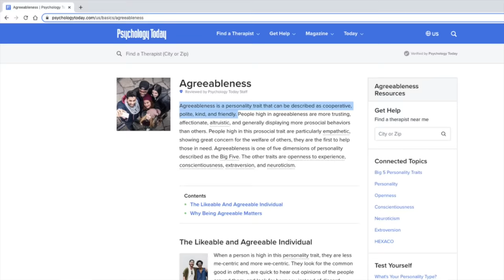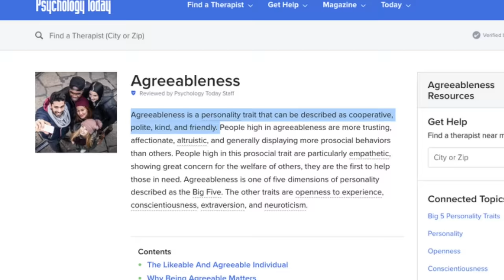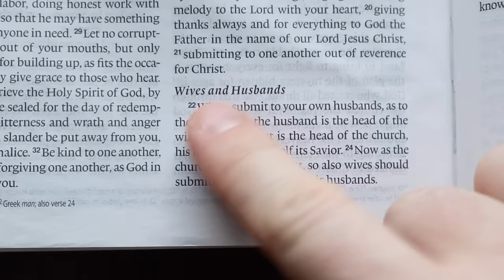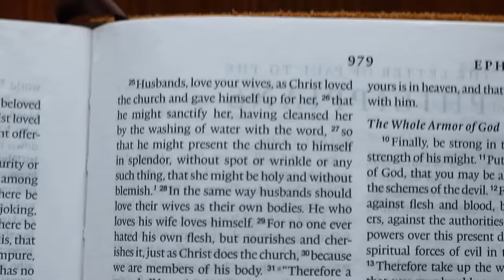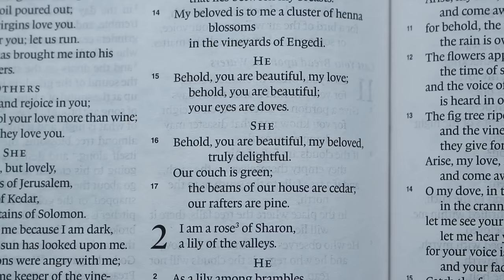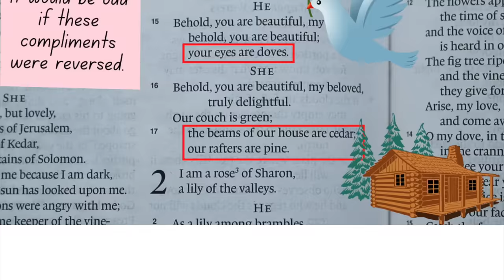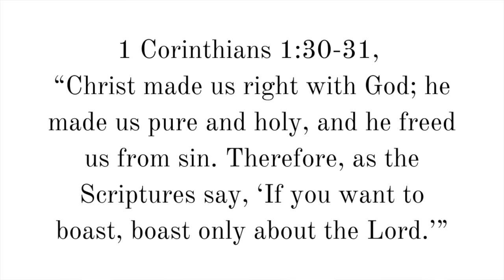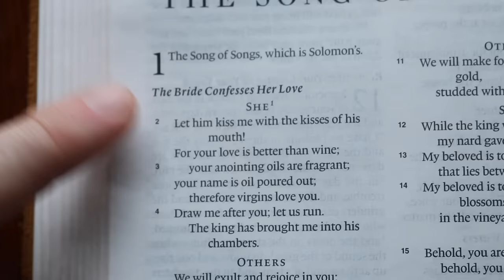Men Go Crazy for a Woman Who Does THIS!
What are men looking for in a woman? What traits are men attracted to in women? What does the Bible say to godly men who are looking for a godly woman? Here are 4 things a woman can do that men really love.

100 Relationship Signs: How to Know What God Is Saying to You in Singleness and Dating

Redeemed Like David: How to Overcome Sexual Temptation

FREE EBOOKS

-Mark